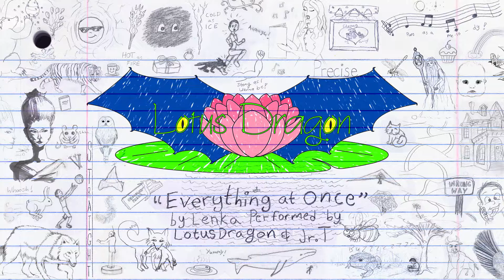Everything At Once by Lenka (Cover by Lotus Dragon Featuring Jr.T)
This is one of my favorite songs! I was so excited when Jr.T offered to help me make a cover of this song! I especially love the verses I got to sing, particularly the one with the wolf.

I hope I can do more covers like this in the future, and I hope you enjoy this one as much as I do.

Jr.T arranged and recorded the music for this. She is also an artist, and does all her own art for her covers. In fact, she's the one who designed my logo for me. She also created all the fun sketches for this cover.

(P.s. See if you can spot all the things we sing about in the picture.)